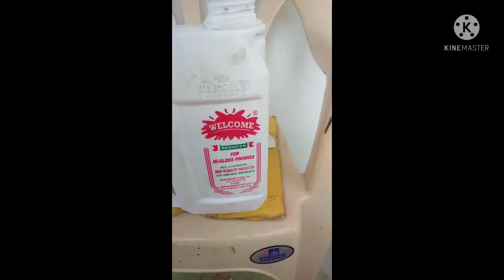how to clean paint brushes at home//पेंटिंग ब्रश साफ़ कैसे करें?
in this video 👇
how to clean paint brush,old paint brush clean , and dry painting brush clean,
brush saf kaise kare,

                   -:painting material:-
My colors pencils👇
My favourite shadow pencils 👇
My mobile stand tripod 👇
My mobile real me c15,👇
My favourite acrilic color 👇
paint brush cleaning at home/paint brush cleaning hacks/brush